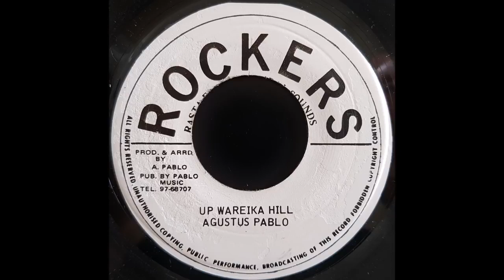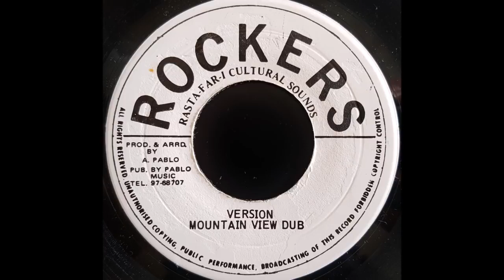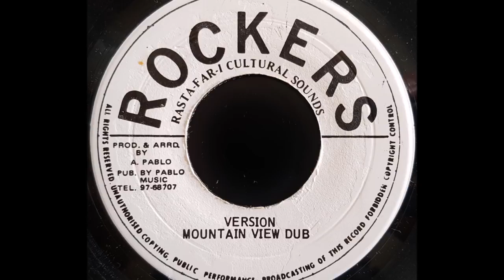7'' Augustus Pablo - Up Wareika Hill & Dub 1974